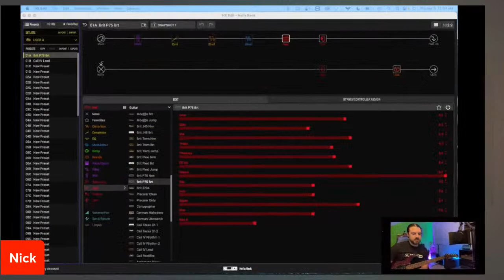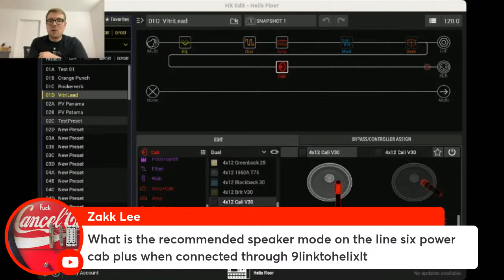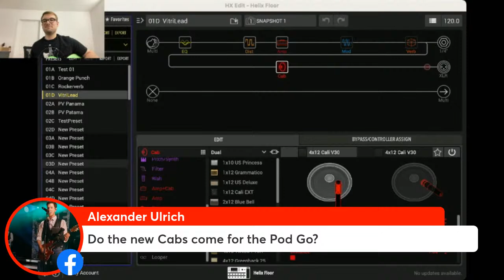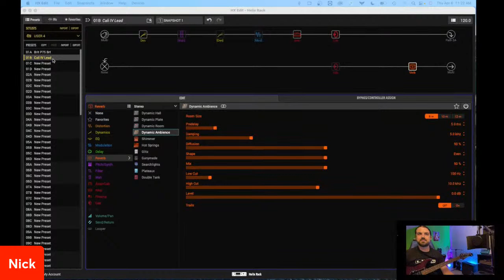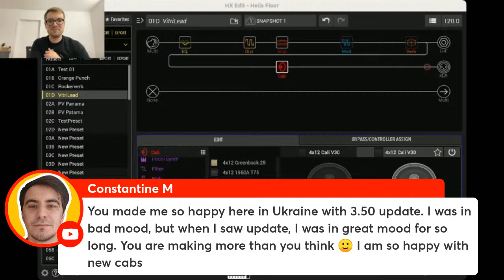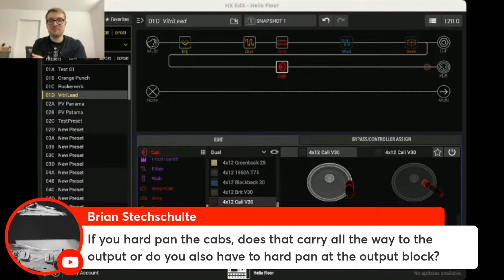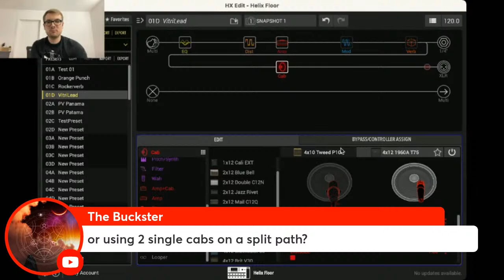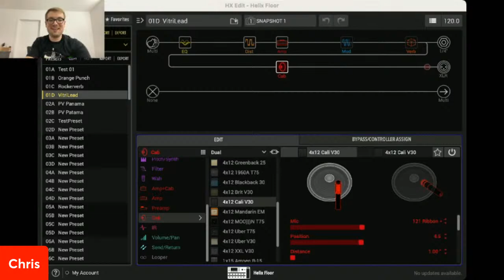Learning with Line 6 | Helix – New Cab Engine Breakdown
In our weekly Learning with Line 6 live stream series, the Line 6 Product Specialists deliver expert demos covering topics such as artist tones, presets, snapshots, and more.

Join us for episode 76, 'New Cab Engine Breakdown', with Nick Bell and Christopher Payeur.

Nick and Chris will...

- Deep dive into the new 3.50 Cab Engine
- Go over favorite cab & mic combinations

If you have any questions for Nick and Chris, comment live during the stream.